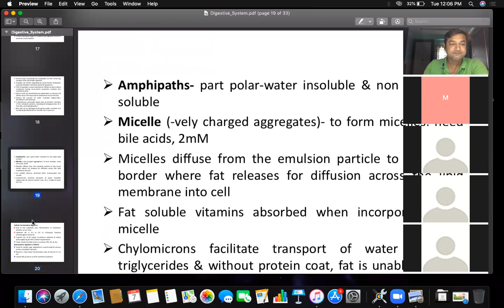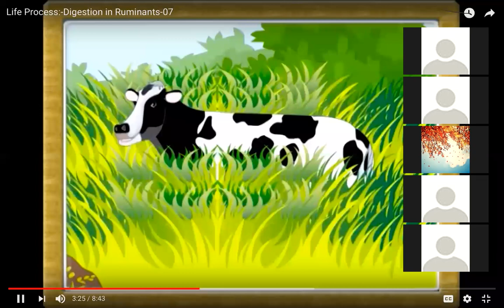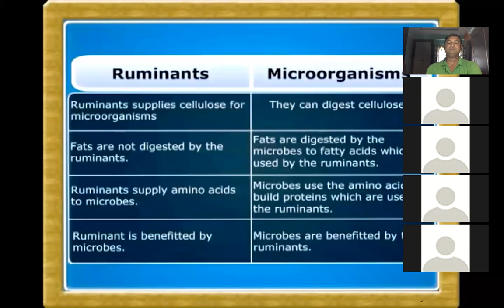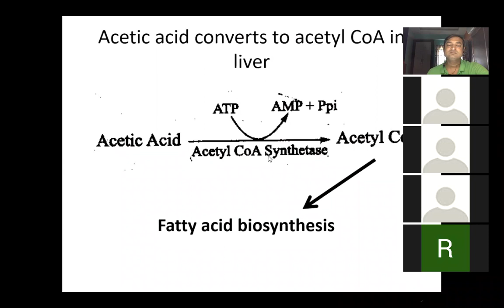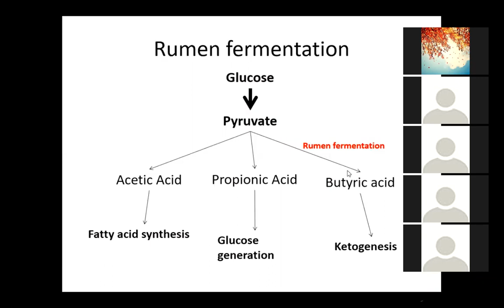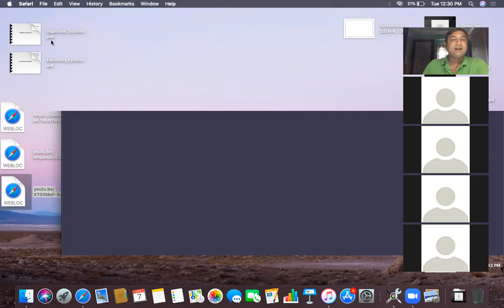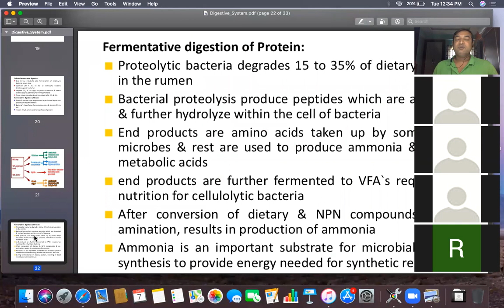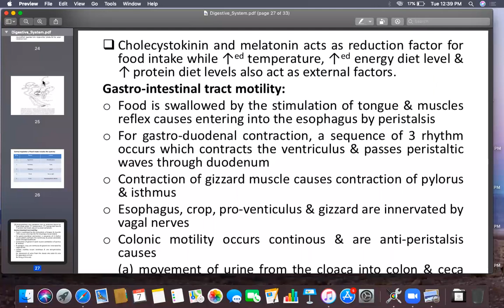Digestive System: Digestion in Ruminants, Lecture Dated: 07/04/2020 by Dr. Pramod Kumar.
Digestive System: Digestion in Ruminants, Lecture Dated: 07/04/2020 by Dr. Pramod Kumar, Assistant Professor, Department of Veterinary Physiology, Bihar Veterinary College, Patna.